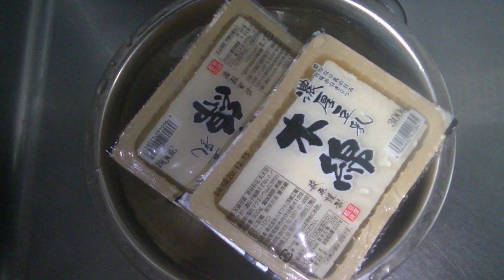冷凍豆腐で大豆ミート！チキンナゲットとガパオライス風の作り方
豆腐ミートで作るチキンナゲットとガパオライス風の詳しいレシピはブログに書いてまります。